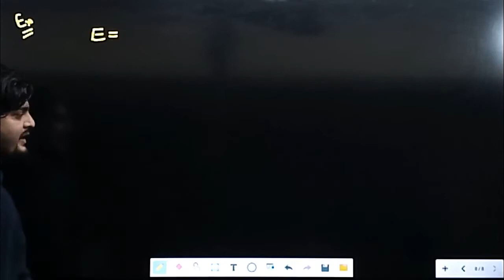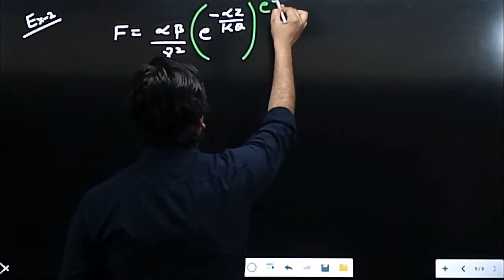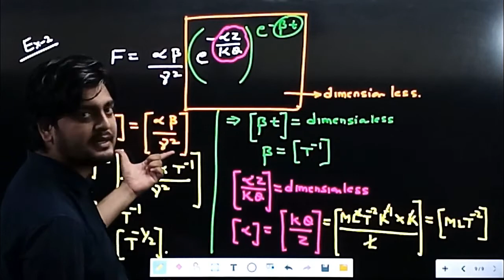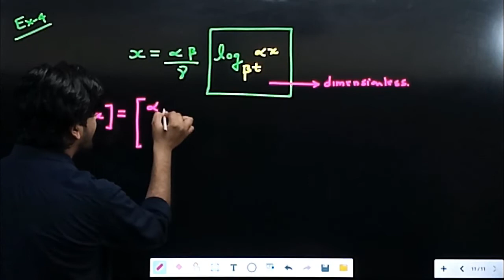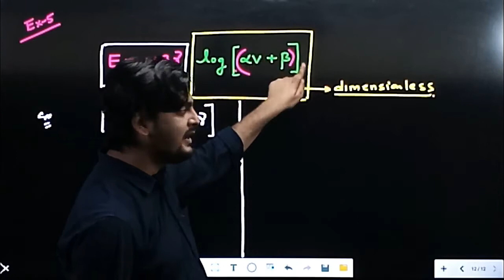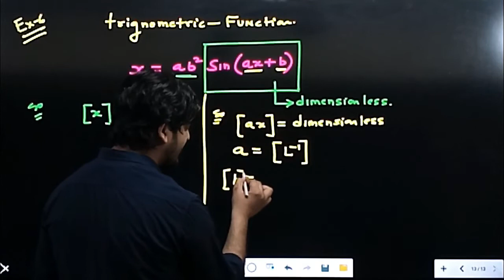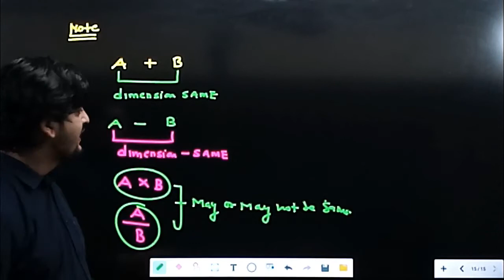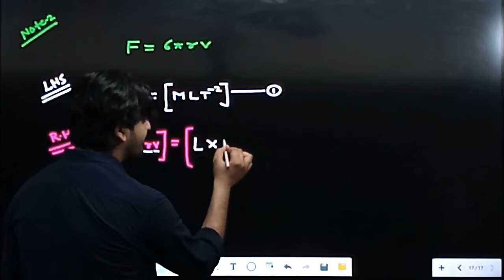LECTURE NO 17, (CLASS 11TH PHYSICS)